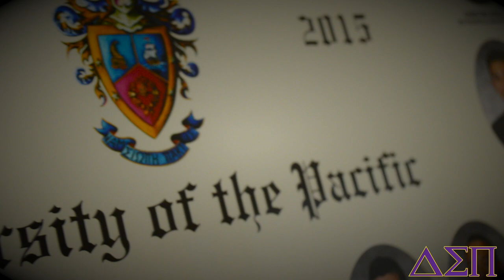Delta Sigma Pi- Lambda Mu 2015 Fall Recruitment